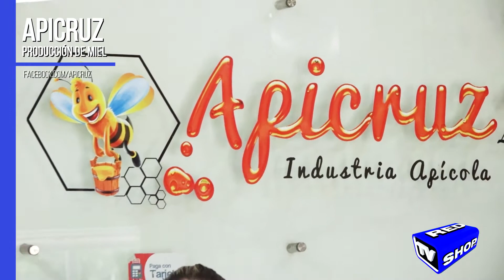RED TV SHOP tu canal 24 horas exclusivamente al aire APICRUZ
Producción de miel en diferentes variedades y presentaciones.